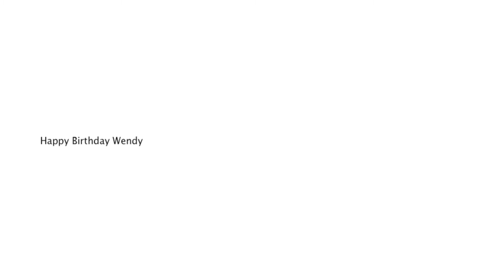Happy Birthday Wendy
It's Wendy's 50th! Half a century old. Done in Photo Booth.